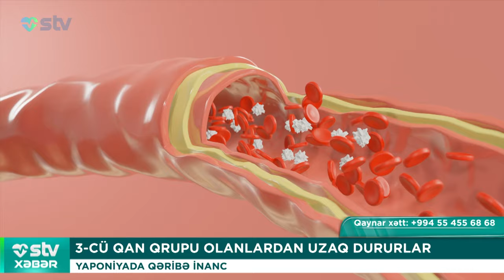3-CÜ QAN QRUPU OLANLARDAN UZAQ DURURLAR